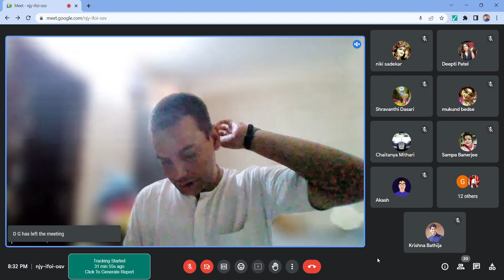Ramayana Reading: Part-9 by HG Siddhanta Das (Senior Software Consultant) | 3rd July, 2023